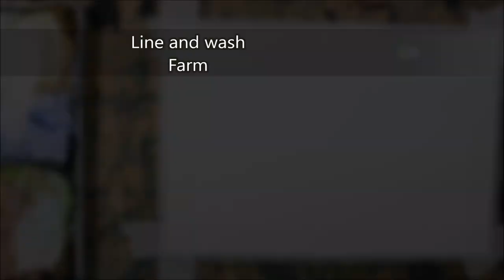How to Draw and paint Farm ,easy style crooked lines watercolor By Nil Rocha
SORRY, I FORGET TO SHOW THE NAMES OF THE COLORS IN THE VIDEO I ALWAYS SHOW THE NAMES IN THE VIDEO, BELOW THE LIST OF NAMES
PAYNES GRAY, PHTHALO BLUE, OCHER, LEMON YELLOW
VIOLET, BURNT SIENNA, ULTRA BLUE, BURNT UMBER, SAP GREEN SEPIA